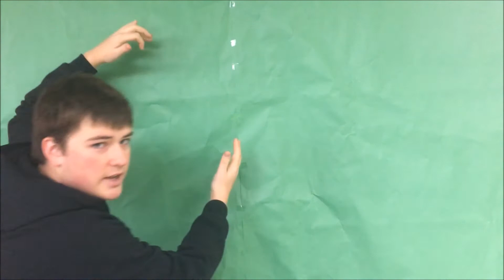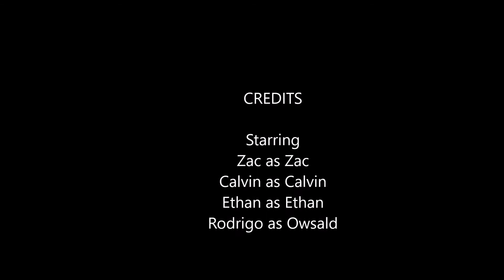Benjamin Book Club World News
This is my English 10 project. Last time I had a Spanish cooking show. This time I have a Book Club project about the book Thing Fall Apart. This I did with my classmates. Our group was the Benjamin Book Club or BBC. That is why we say that. All of the things in this except the dollar bill were created by me including the music.  The names of the characters were to hard to pronounce so below is a list of the translations so that this makes sense.
Oswald is Okownko
The Cows are Missionaries
Noodle is Nwoye
Hope you enjoy my English project.